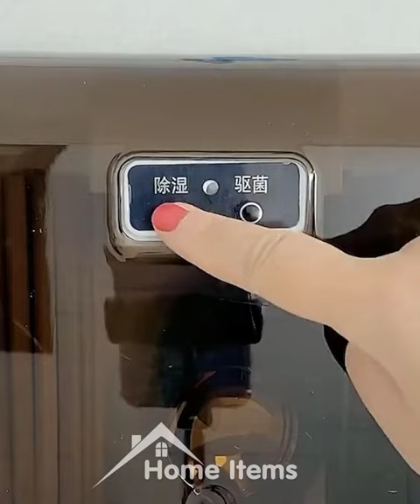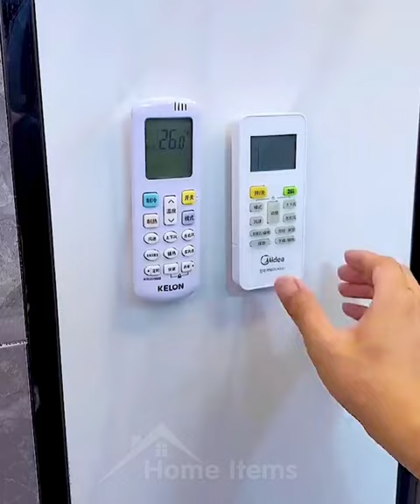Home Items!😍 Smart Gadgets, Kitchen tools/Appliances For Every Home🙏 Makeup/Beauty🙏 #607